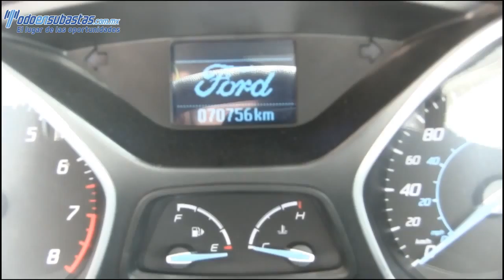Ford / Focus / 2012